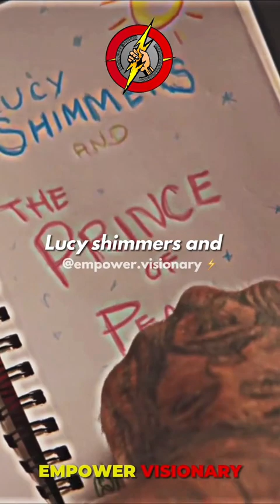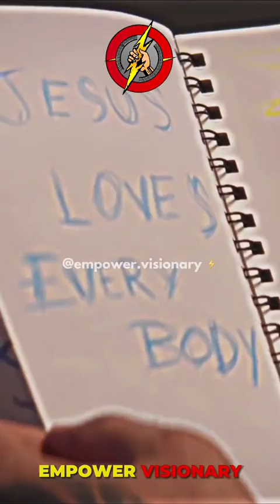Lucy Shimmers And The Prince Of Peace kid some emotional speaches